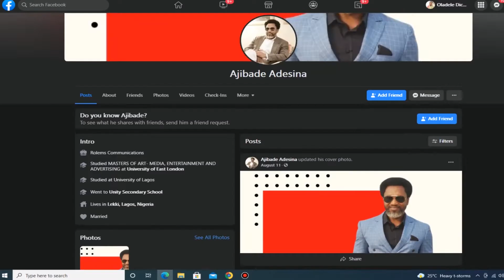Bade Trailer 2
Badebadobaddest